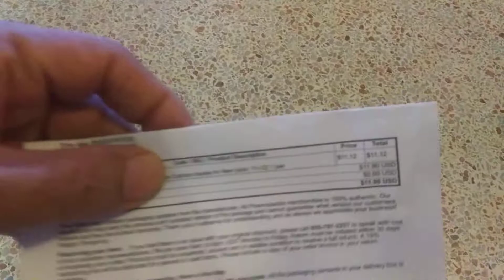This is how I will never have dirty sox again